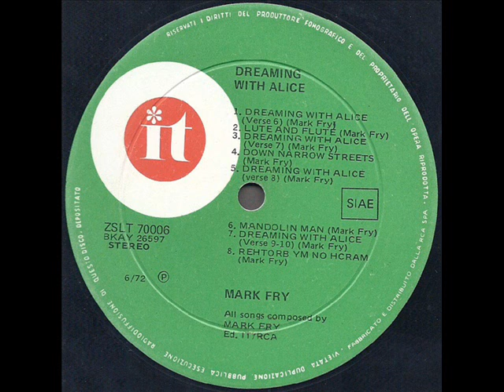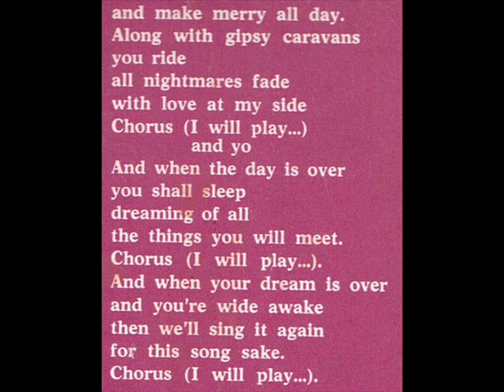Mark Fry "Dreaming With Alice" 1972 *Lute And Flute*